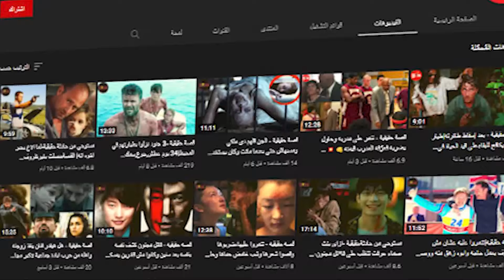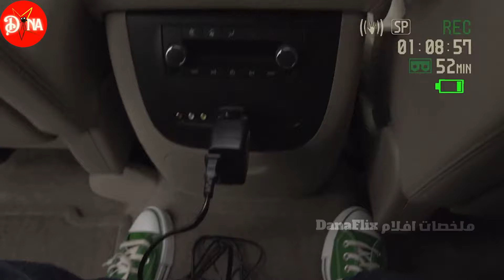قصة حقيقية - طيور بتوقع من السما وناس بيتخطفوا من مجهولين | يا ترى ايه اللي بيحصل؟!!!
ملخص فيلم | Alien Abduction
قصة فيلم Alien Abduction :
طفل مصاب بالتوحد يبلغ من العمر 11 عامًا يستخدم كاميرا فيديو لتوثيق رحلة التخييم المشؤومة لعائلته وما تلاها من لقاء مع الغرباء الفضائيين الحاقدين

قناة ملخصات افلام | دانافلكس 🎬 اول قناة على اليوتيوب لأكبر كمية من الأفلام المأخوذة عن قصص حقيقية | قناتنا مختصة ب تلخيص افلام من جميع دول العالم
⬅️ملخصات افلام اجنبية بكل تصنيفاتها | ملخص فيلم ( افلام اكشن | افلام رعب | افلام انيميشن | افلام كورية | افلام تركية | افلام قصص حقيقية | افلام خيال علمي | افلام كوميدي ..) بدقايق🤏بس😉
ملخصات مسلسلات,ملخص مسلسل كوري,ملخص مسلسل اسباني

ملخصات افلام دانافلكس
قصة حقيقية
قصة حقيقية مرعبة
افلام رعب
قصة حقيقية عن الجن
قصة حقيقية رعب
قصة حقيقية ملخص فيلم
قصص حقيقيه
قصة حقيقيه
قصص حقيقيه رعب
قصص حقيقيه عن الجن مرعبه جدا
ملخص فيلم قصة حقيقية
فيلم عن قصة حقيقية
افلام عن قصص حقيقية
افلام عن قصص واقعية
افلام عن قصص حقيقية مترجمة
ملخص افلام
ملخص فيلم
ملخصات افلام
ملخص فلم
ملخص الافلام
تلخيص افلام
ملخص افلام
افلام ملخصة
افلام رعب ملخصة
افلام الارواح
افلام الارواح والشياطين
افلام الارواح الشريره
افلام الارواح والاشباح
افلام طرد الارواح
افلام رعب عن الارواح
افلام رعب الارواح الشريره
افلام رعب الارواح
افلام عن الارواح
افلام عن تناسخ الارواح
افلام عن عالم الارواح
افلام الرعب الارواح الشريره
افلام تحضير الارواح
افلام استحضار الارواح
فيلم الارواح الشريرة
فيلم الارواح
فيلم الارواح الشريرة الهندى
فيلم الارواح الشريرة قديم
فيلم الارواح رعب
فيلم خاطفة الارواح
فيلم رعب الارواح الشريره كامل
فيلم طارد الارواح من ايميلي روز
فيلم وسيط الارواح التركي
فيلم تناسخ الارواح مترجم
فيلم رعب طرد الارواح
فيلم رعب منزل الارواح الشريره
فيلم تحضير الارواح
ملخص الافلام
افلام رعب 2021
افلام رعب
افلام رعب جديدة مترجمة 2021
افلام رعب مترجمة مخيفة جدا 2021
افلام رعب مترجمة
افلام رعب مترجم
افلام رعب ايجي بست
افلام رعب اكشن
افلام رعب كورية
افلام رعب كوري
فيلم رعب 2021 مترجم
فيلم رعب عربي
فيلم رعب كوري
فيلم رعب هندي مترجم
افلام كورية
فيلم كورى
فيلم كوري
افلام ملهمة
افلام اجنبية
افلام نتفلكس
فلم في الخمسين
فيلم في الخمسينة محمد طاهر
افلام اكشن انتقام
فيلم مترجم
ملخص افلام
فيلم قصة حقيقية
قصص افلام
قصص واقعية
افلام رعب تلبس الشيطان
افلام 2022 ايجي بست
افلام 2022 رعب
فيلم رعب تلبس الجن
ايميلي روز
ايميلي روز
افلام جن
افلام تركية, افلام تركية مترجمة, افلام تركية 2019, افلام تركية جديدة
فيلم اكشن مدبلج
افلام اكشن 2021 ايجي بست
افلام اكشن
افلام اكشن 2021 ايجي بست مغامرات
افلام اكشن جديدة مترجمة 2020
افلام اكشن جديدة مترجمة 2020 hd
افلام اكشن 2021 ايجي بست hd
ملخصات مسلسلات